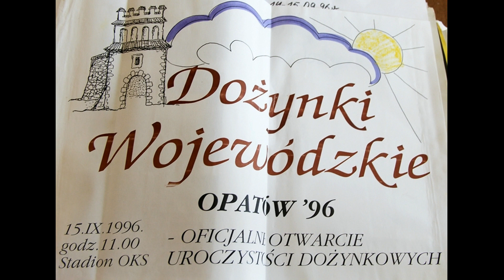15.09.1996 - POKAZ KARATE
Ostatnie dożynki wojewódzkie województwa tarnobrzeskiego
prowadzenie dożynek wojewódzkich: Sylwester Łysiak